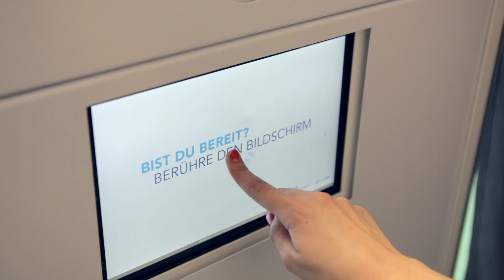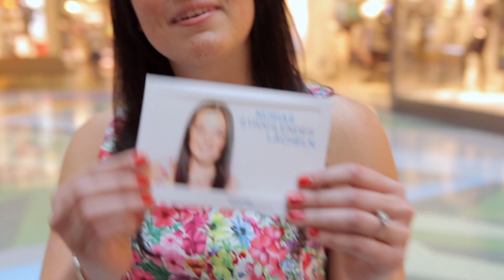Invisalign in Berlin - Smile Booth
Als Teil unserer Mission, Deutschlands schönstes Lächeln zu finden, hat Invisalign im Mai 2014 eine "Smile Booth" im Alexa Einkaufszentrum in Berlin installiert. Von den Fotos haben wir einige Lächeln für unsere Berliner Plakatwände ausgesucht. Die schönsten und strahlendsten seht ihr hier.

Invisalign - Die klare Alternative zur Zahnspange.